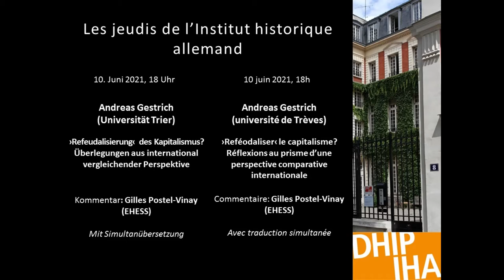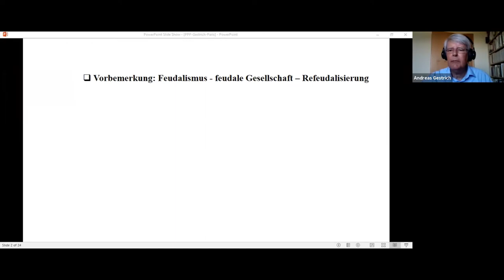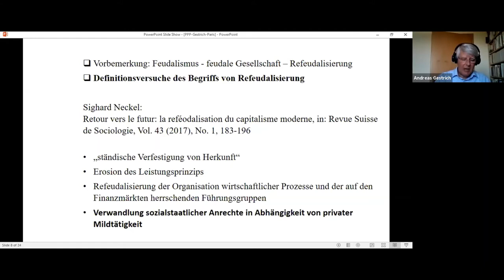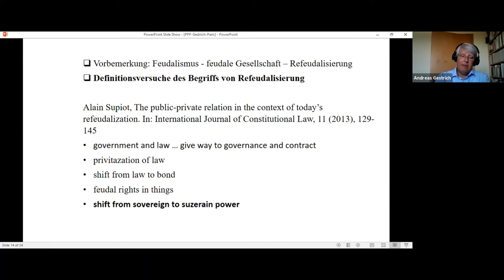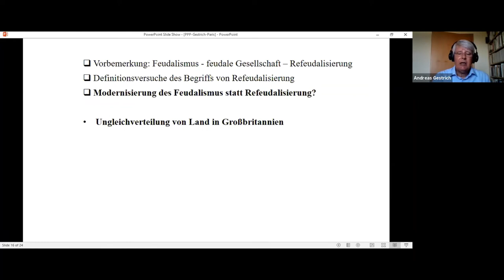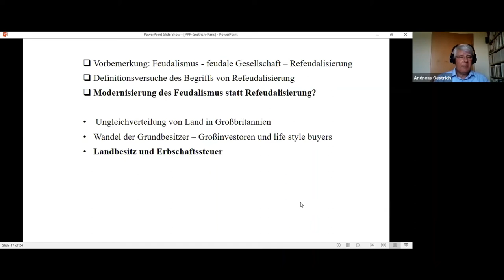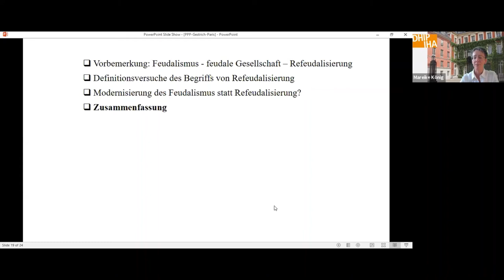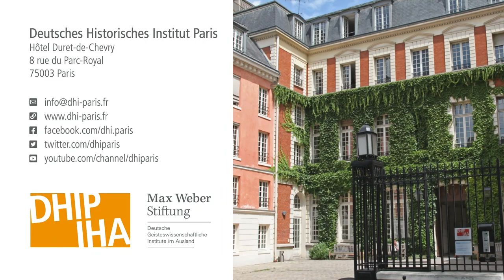Andreas Gestrich: »Refeudalisierung« des Kapitalismus?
Vortrag im Rahmen der Reihe »Les jeudis de l’Institut historique allemand« am 10. Juni 2021, online.
Andreas Gestrich (Universität Trier), »Refeudalisierung« des Kapitalismus? Überlegungen aus international vergleichender Perspektive
Kommentar: Gilles Postel-Vinay (EHESS)
Timeline:
00:20 – Begrüßung Thomas Maissen
07:33 – Vortrag Andreas Gestrich
52:00 – Kommentar Gilles Postel-Vinay
Der Vortrag greift die neuere Debatte auf, ob die Ungleichheit der Eigentumsverteilung sich in den letzten Jahrzehnten derart verfestigt hat, dass man von einer Refeudalisierung des Kapitalismus sprechen kann. Was Piketty »patrimonialen Kapitalismus« nennt wird von Soziologen wie Sighart Neckel noch gesteigert und als neuer Feudalismus bezeichnet. Damit sollen nicht nur ökonomische, sondern auch damit verbundene soziologische bzw. sozialhistorische und politische Veränderungen der Verfestigung sozialer Ungleichheit erfasst werden. Der Vortrag diskutiert diese Fragen und die Nützlichkeit solcher Konzepte vor allem im Kontext der britischen und deutschen Sozialgeschichte.